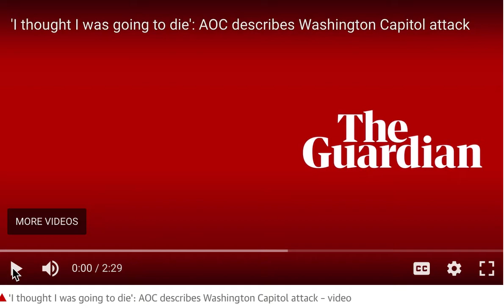"A sense that there was something wrong *on the inside*...." AOC on the Insurrection